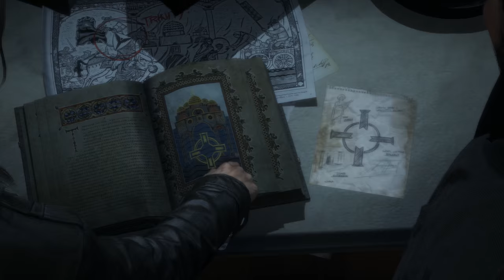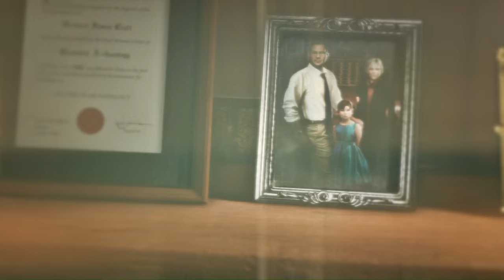Rise of The Tomb Raider PC 4K Story Stealth Walkthrough - Part 1 - Trinity & First Camp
4K with max graphics. Highest difficulty and I will try to collect as many collectibles as possible.